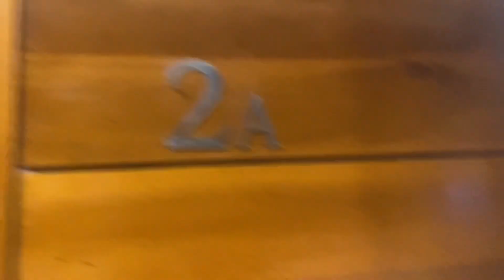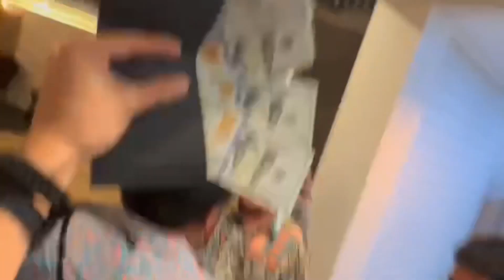Limitless Connect, PH YEP 2022